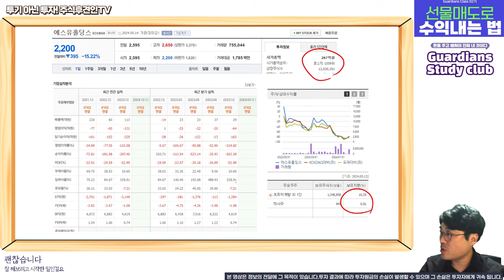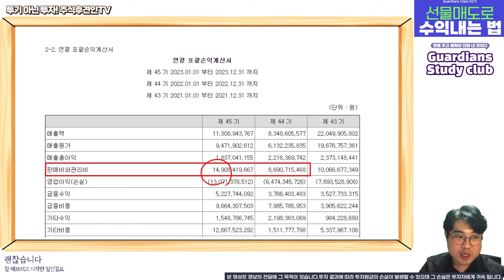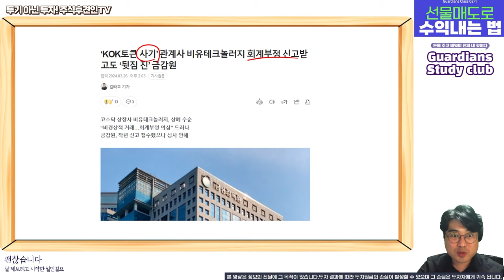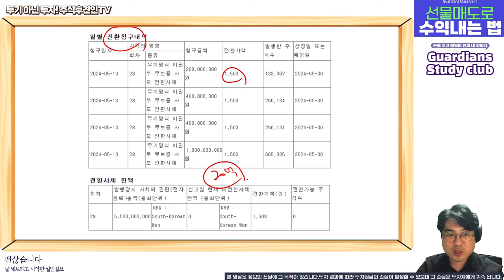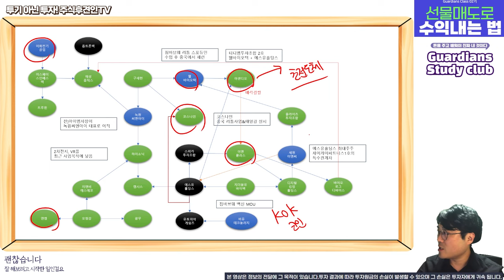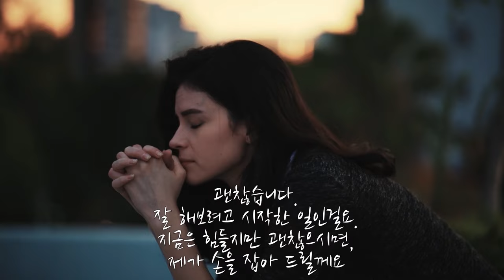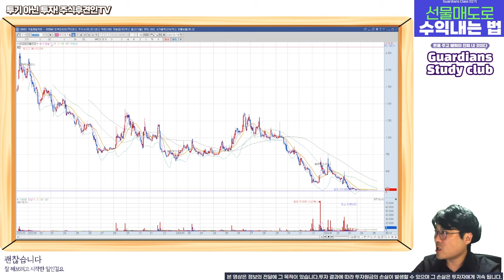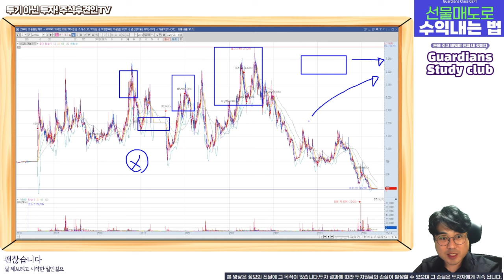에스유홀딩스 마지막 탈출 기회 그리고 엮인 기업들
세력은 이제 평단을 찾는게 아니라 탈출을 진행합니다